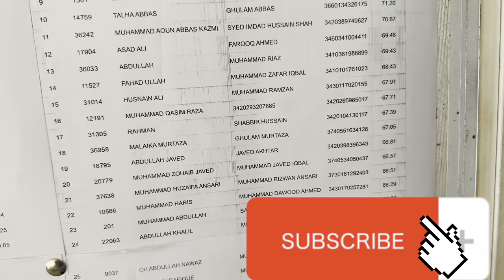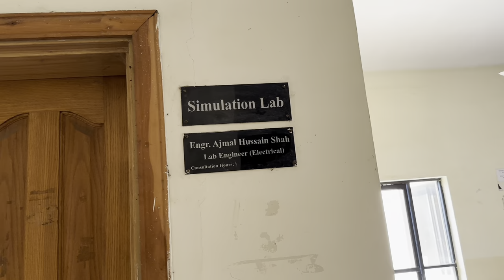First Day of University | UOG | University of Gujrat